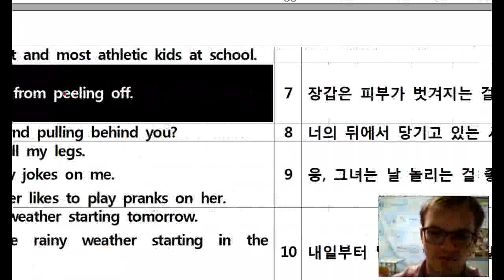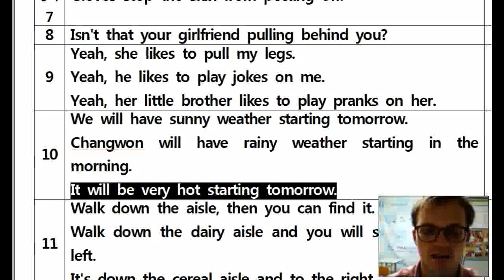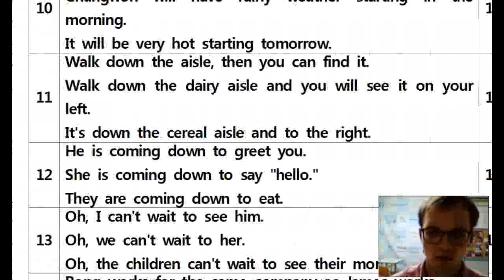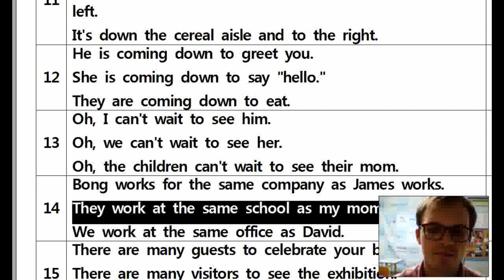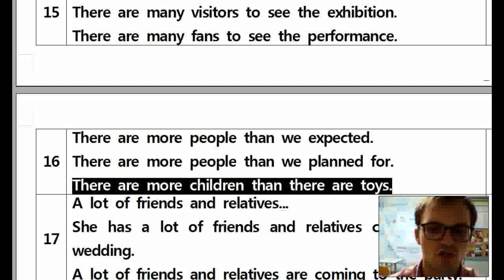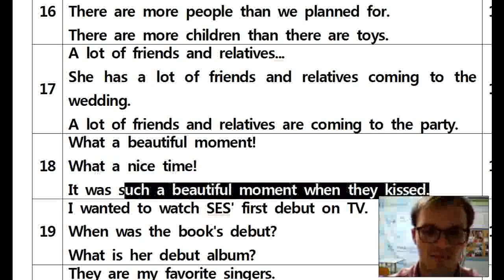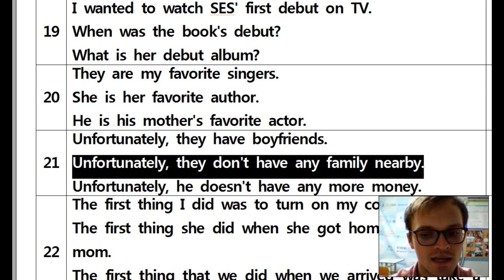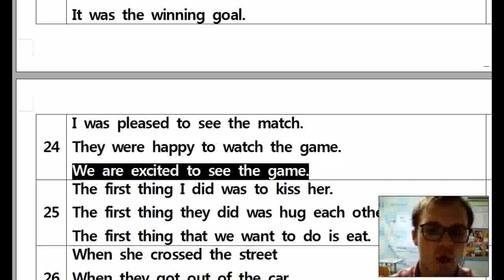BNJ English 어학원 Going to Hollywood Program MI 3-4